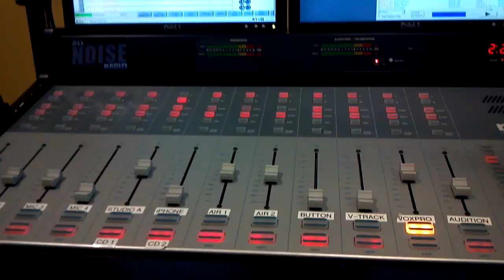Playing With Toys